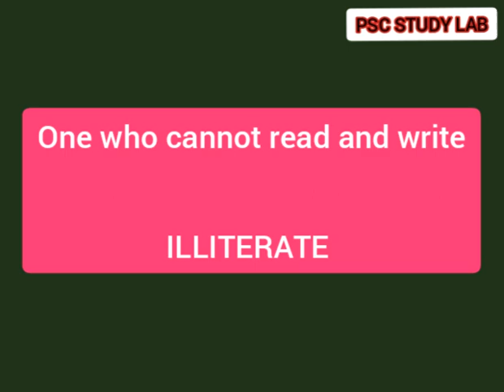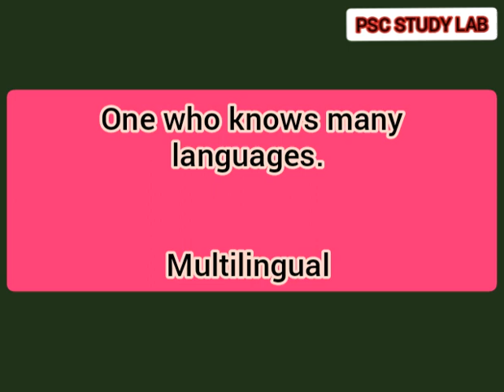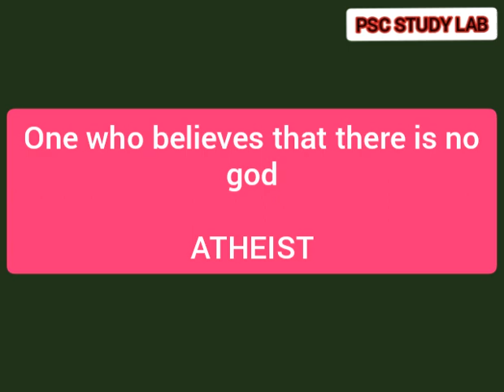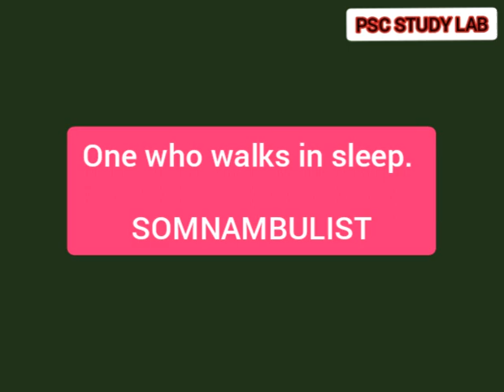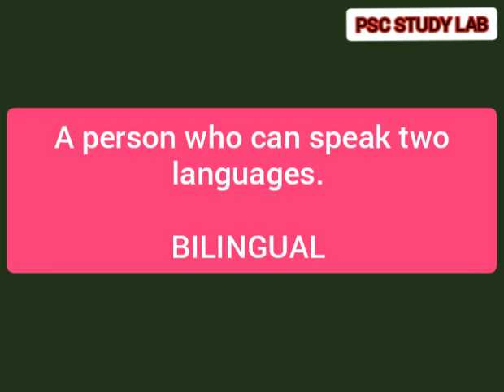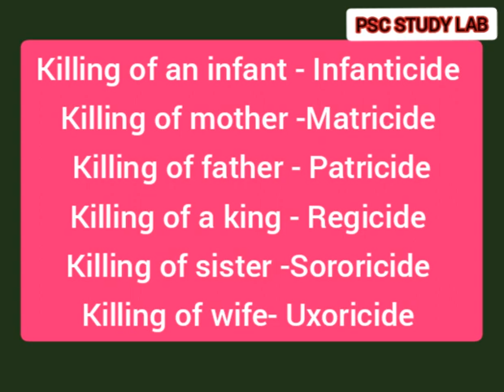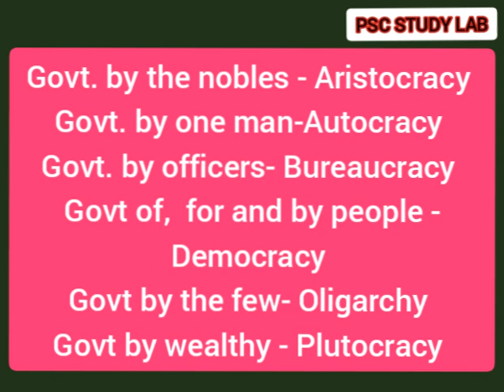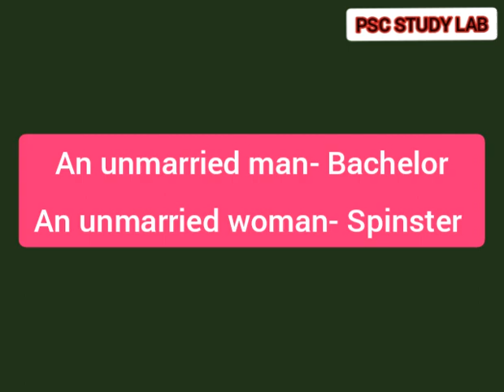One Word Substitution, English Grammar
One Word Substitution||LDC 2020||Kerala PSC